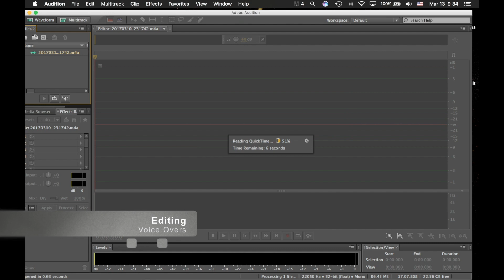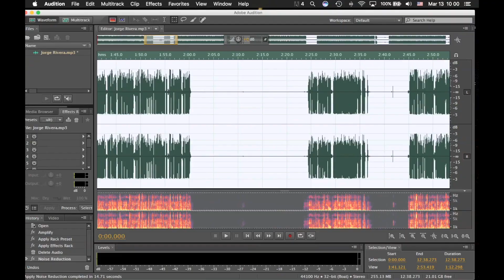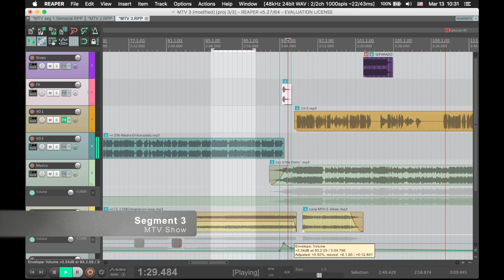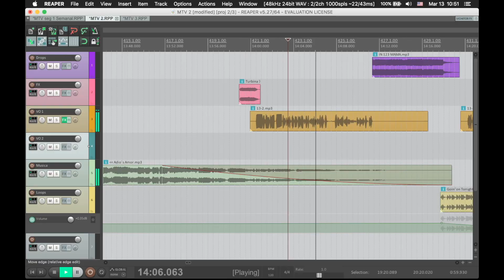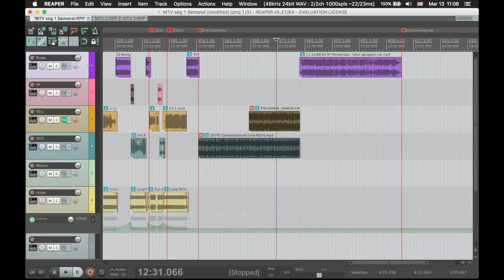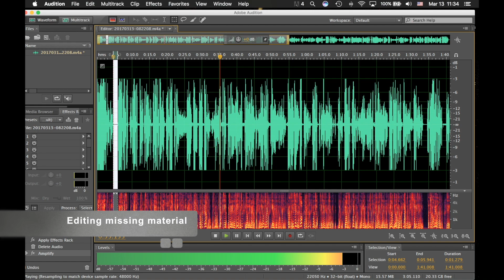Mas Te Vale Con La Vale Production Time-lapse Demo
This is a production time-lapse video for the podcast radio show "Mas Te Vale Con La Vale" made by Xaviervan Productions

Technical producer: Xavier Vanegas